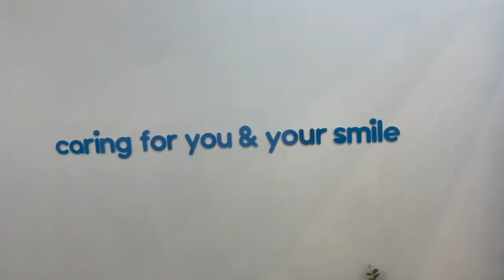Orthodontist appointment vlog , unboxing new tripod.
Hi guys, I’m finally back and not turning my back on y’all again I promise.